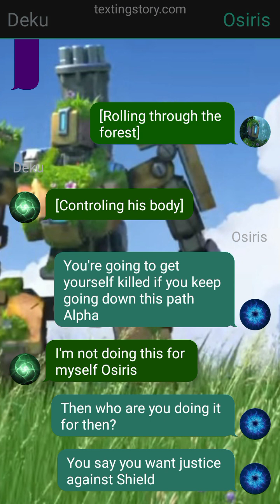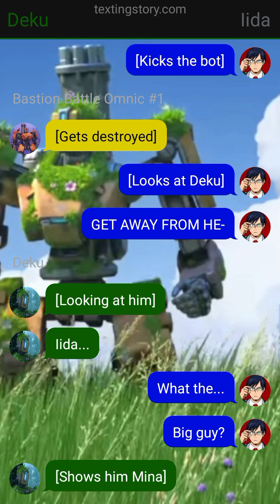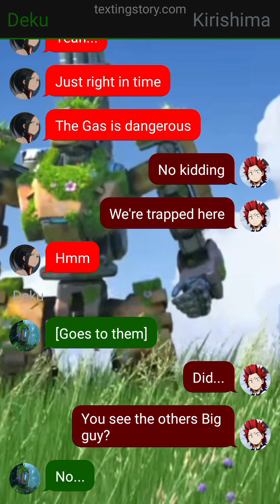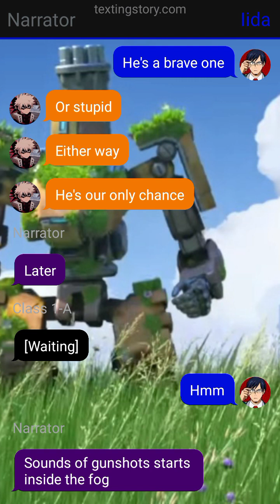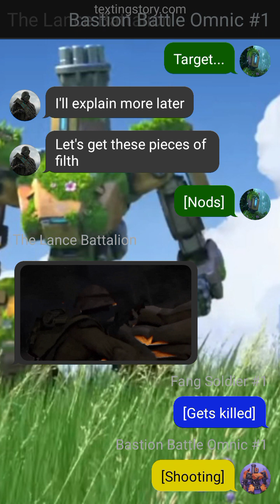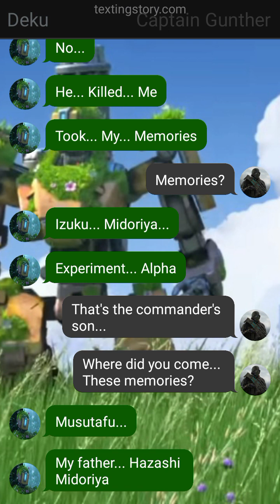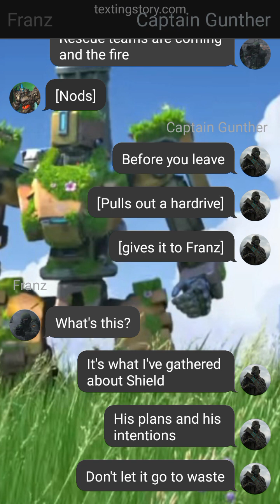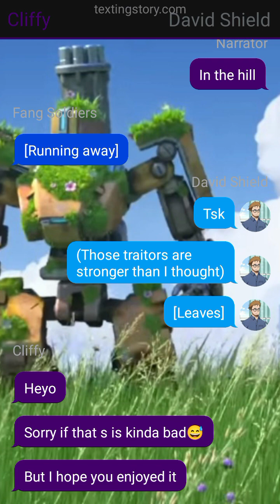Bastion Deku[S2PT3:Soldiers][God Loves ya:D]